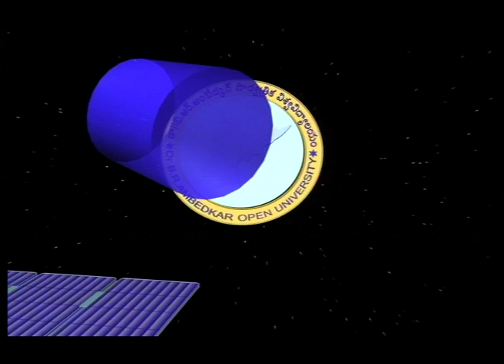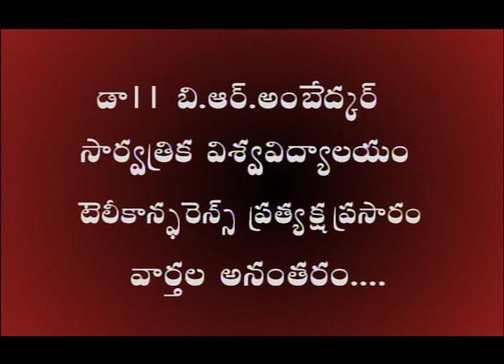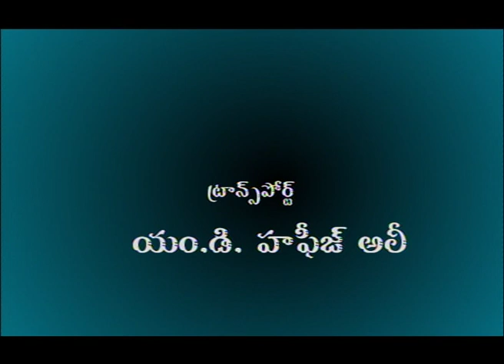BRAOU: B.Ed Spl Education:Vidheya Pranalika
BRAOU: B.Ed Spl Education: Vidheya Pranalika Teleconference on 20/02/2011

Year- I
Semester-I
Subject-Education(SE)
Course Title- Learning and Teaching and assessment
Expert- K. Chandrakala, Prof.S.Padmanabhaiah, K.S.Sudheer Reddy
Course Code- B.Ed -SEA3
Block No-3
Block Name-Assessment and evaluation
Unit No- 5
Unit Name-Introducation to assessment